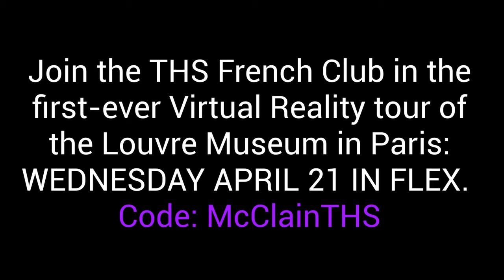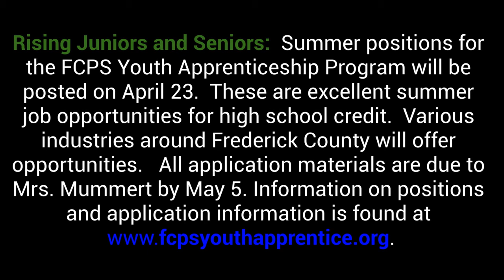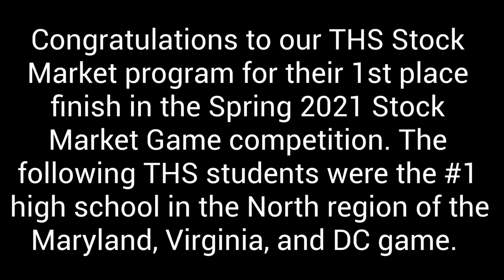Tuesday, April 20, 2021